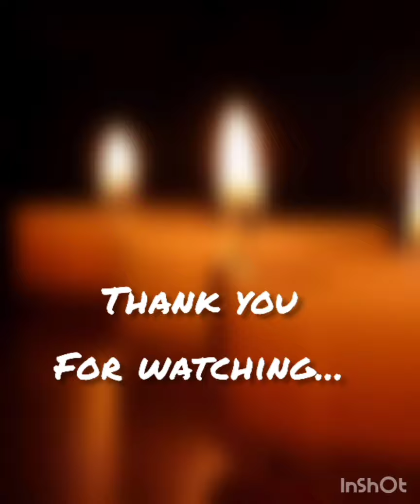Learn Watercolor Painting | Keira Knightley | Pirates of the Caribbean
This is a scene from the movie 'Pirates of the Caribbean: The Dead Man's Chest'. I really wanted to give it a try through the medium of watercolors.
Sorry I couldn't capture the detailing of the face. Rest all is covered in the video.
Hope you enjoy this art.